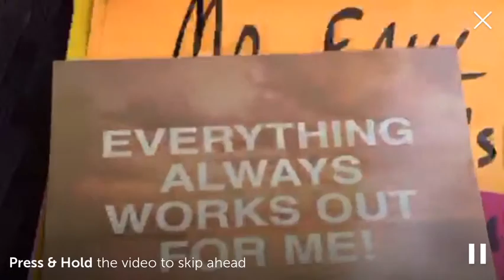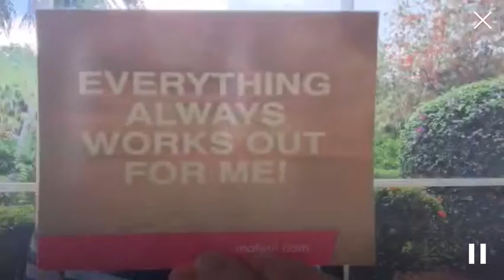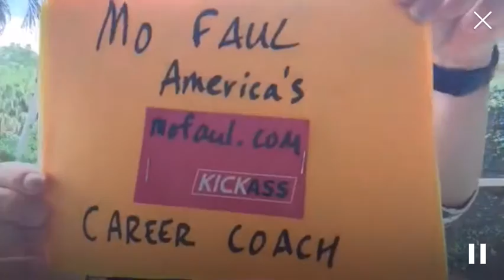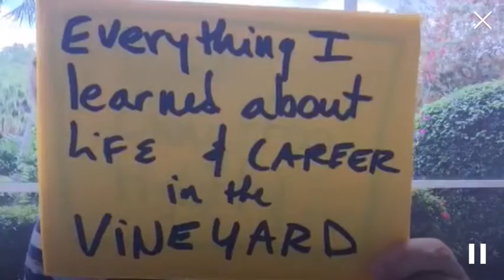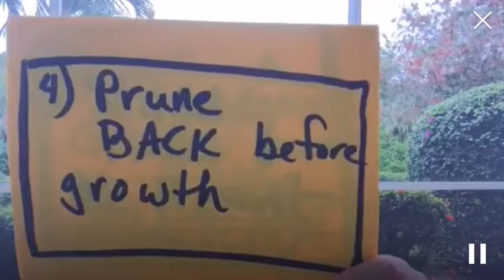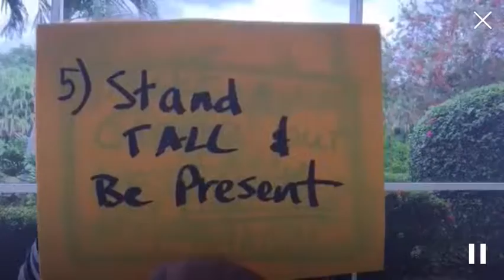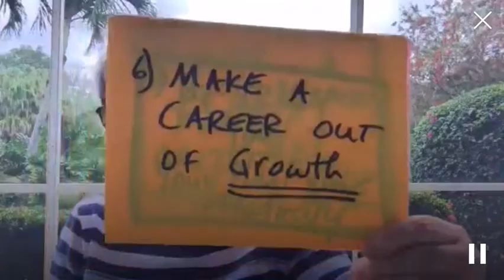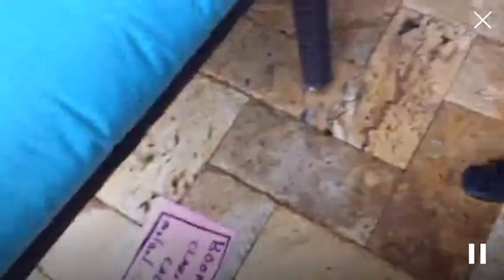Everything I Learnt About Life in the Vineyard @CoachMoFaul on Periscope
About This Video
I was recently in a new (new to me) wine region of the U.S., Paso
Robles, California. I went to enjoy some time away and see different terrain, have cooler weather and just kick back for a few days, but the vineyard taught me something very profound about life and our careers! Nature showed me how she grows and I turned into a few lessons that are precious reminders as we grow each season.

Former C-Suite Healthcare executive and author of the career growth E-Books, 3-2-1 Career Story, Your 30 Minute Mission Statement and 11 Lessons to Your Kick Ass Career & Life has also put her money where her mouth is, inspiring young women through her funding and as a producer of the documentary film Dream, Girl.

She is the creator of the Kick Ass Career Course Coaching Program.  She also coaches corporate leaders with her Leadership NOW! Program, focusing on aligning leaders and developing leaders with their true nature and matching that with their role and success map.